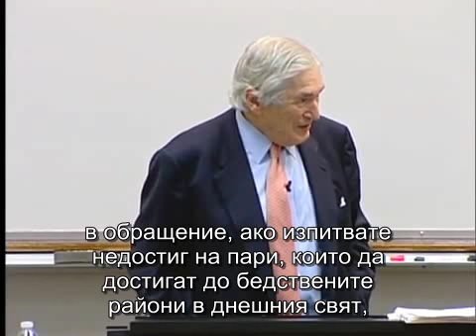003 Video James Wolfensohn Former World Bank President Big Shift Coming